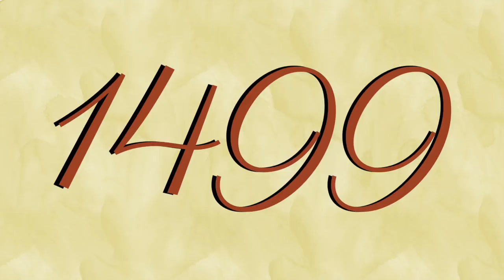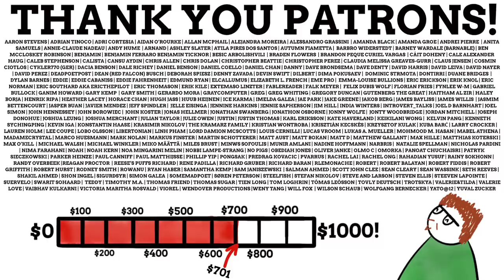Which Country Is Named After Venice?